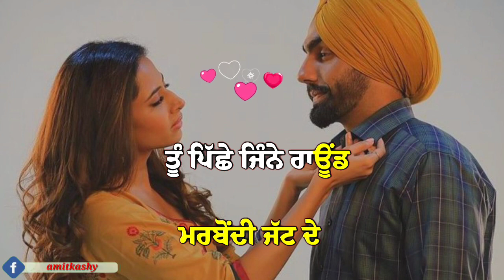GF😍❣️LOVE❣️new Punjabi song whatsapp status video